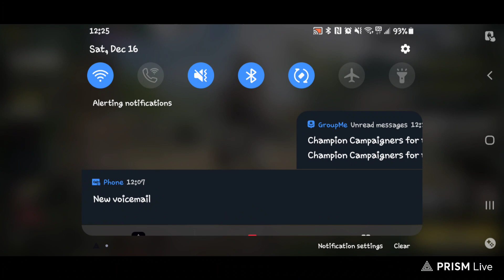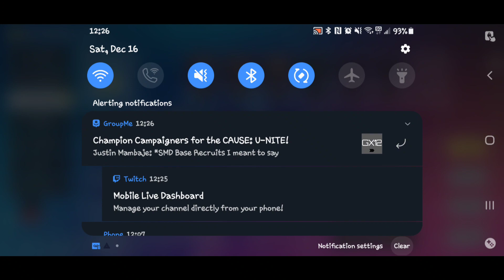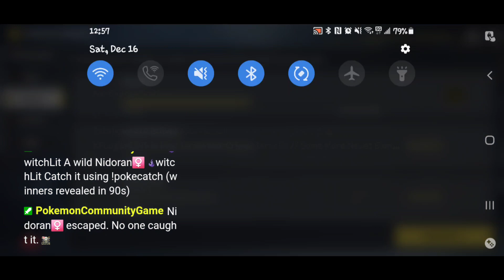🔵 cod mobile multiplayer 🔴// no commentary